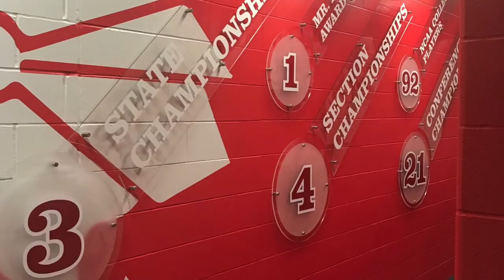Top 20 Private Hockey Schools (2021)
Enjoy our List of the Top 20 Private Hockey Schools in the United States
A few years ago we produced a list of the Top 20 Hockey Schools in the US and much has changed.  So we are very excited to produce our updated list of the Top 20 Private Hockey Schools in The United States:
Benilde St. Margaret's
Phillips Academy Andover
Academy of Holy Angels
Kent School
Cushing Academy
The Gunnery
Avon Old Farms
Breck School
Northwood School
Thayer Academy
Kimball Union Academy
St. Thomas Academy
Loomis Chaffee School
Mount Saint Charles Academy
Salisbury School
South Kent School
Hill-Murray School
Culver Academy
Bishop Kearney
Shattuck St. Mary's